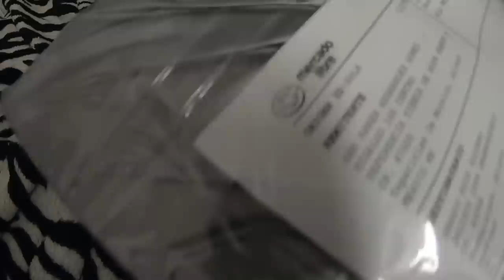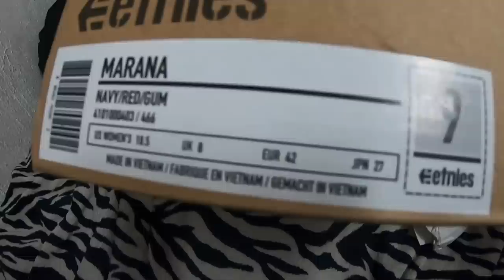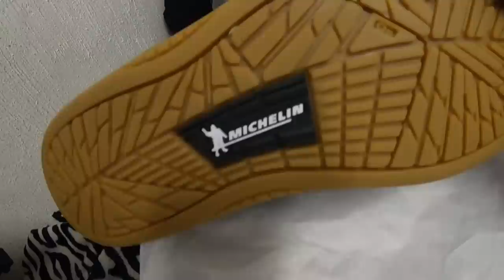TENIS CON SUELA MICHELIN PARA FRENAR EN BMX? *Te Regalo Unos Vans!*